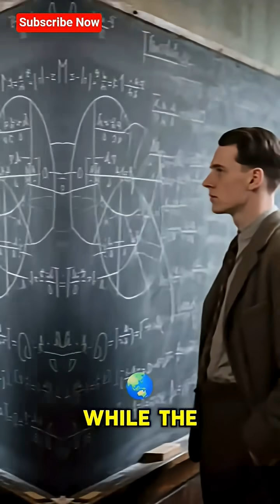The WWII Hero Who Invented the Computer and Beat the Nazis! 🤯 Alan Turing's Secret